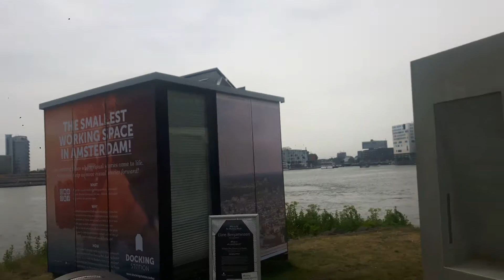Amsterdam altalena dall alto